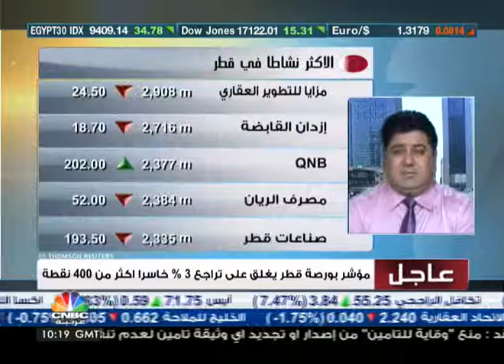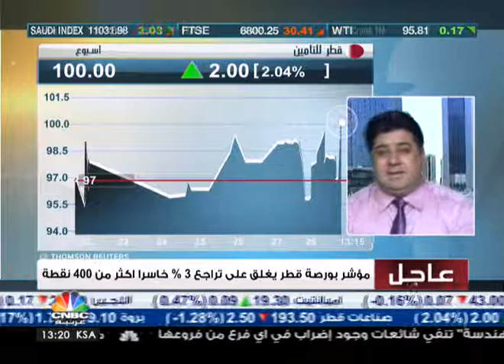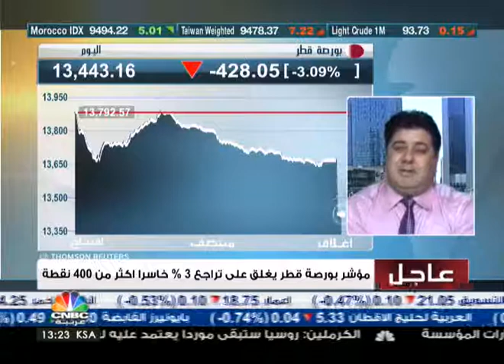عمليات بيع مكثفة تقود البورصة القطرية للتراجع 400 نقطة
قال مدير مكتب CNBC عربية في قطر معمر عواد ان عمليات بيع مكثفة طالت الاسهم القيادية في سوق قطر ادت الى تراجع السوق بنسبة 3% فاقدا 400 نقطة.